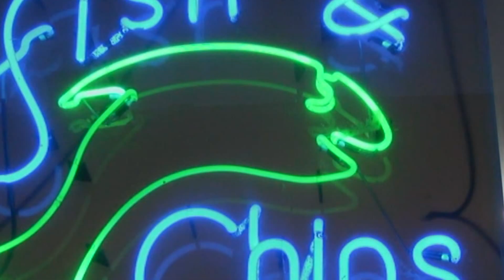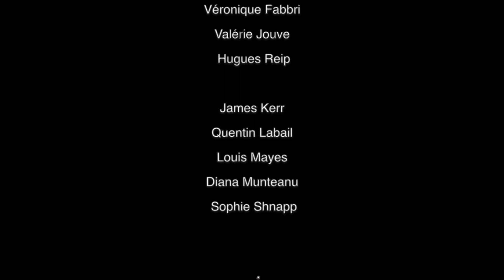Glasgow's Miles Better - Short Film 2013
Glasgow's miles better
Short Film
Written & Directed by Louis Bonte
Language: English
Subtitles: French